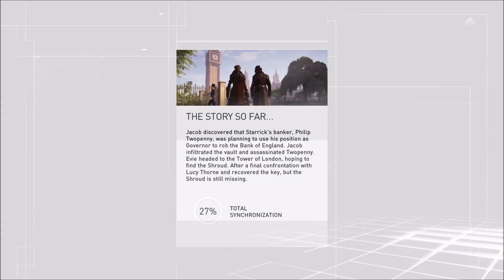ac syndicate part 22